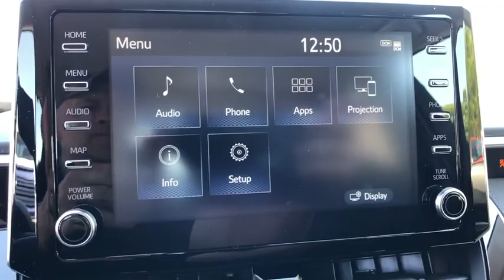2020 Toyota Corolla Longwood, Orlando, Lake Mary, Sanford, Daytona Beach, FL LLJ034214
Black Sand Pearl New 2020 Toyota Corolla available in Longwood, Florida at Parks Toyota. Servicing the Orlando, Lake Mary, Sanford, Daytona Beach, FL area.

Parks Toyota
1701 South Woodland Boulevard